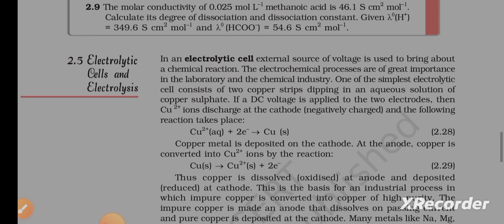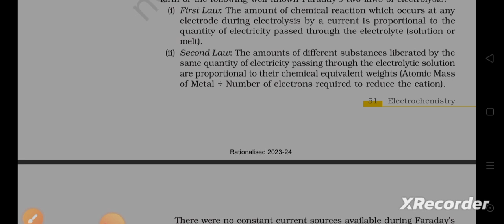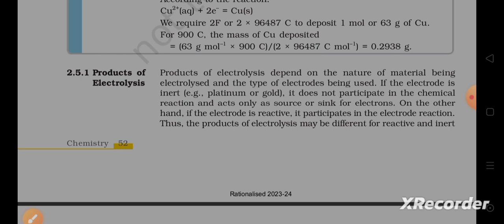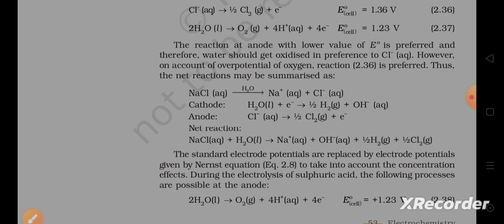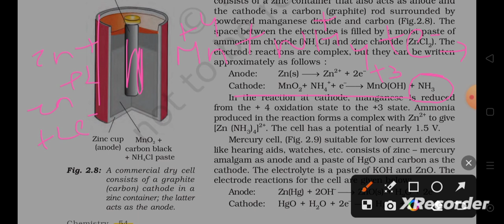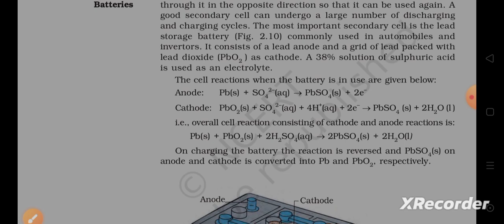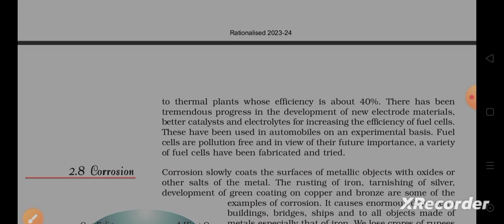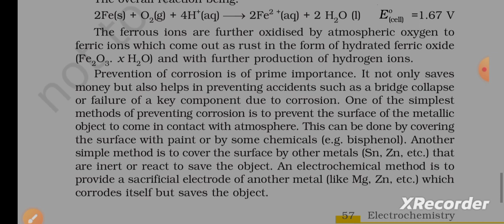Class 12 Chemistry | Chapter 2: Electrochemistry | Part 5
Title: Class 12 Chemistry | Chapter 2: Electrochemistry | Part 5

Description:
Welcome to Class 12 Chemistry! In this session, we'll continue our exploration of Chapter 2 - "Electrochemistry". This segment focuses on an important aspect, building upon the foundation we've established in previous sessions.

🔬 Key Focus Areas:
1. Exploring advanced concepts in electrochemistry.
2. Diving deeper into the principles that govern electrochemical reactions.
3. Engaging with challenging problems and scenarios.

Join us as we navigate through the intricacies of electrochemistry. Engage with the content, ask questions, and let's delve further into the world of chemistry together!